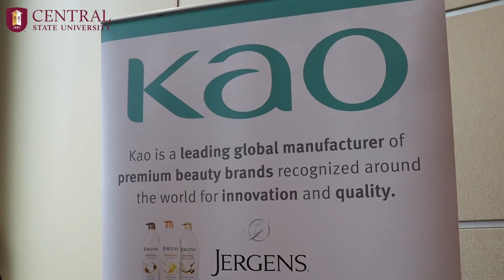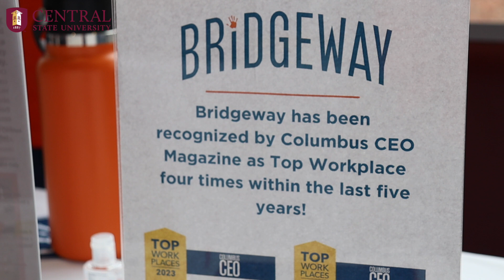CAREER EXPO 2024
Central State University's Office of Career Services put on its annual Career Expo this week at the University Student Center.

The three-day event featured employers from around the nation for students in specific colleges.

This was also an opportunity for students to deliver their elevator pitches to the employers handing them their resumes and making connections along the way as they are seeking jobs and internships.

Be sure to attend the Career Signing Day outside the Office of Career Services on April 3rd.

The music is from the Bandcamp app. Marauder Land Media Group does not own rights to the music.

Credit: "Blue Sunset" by Emapea and Nu Vintage